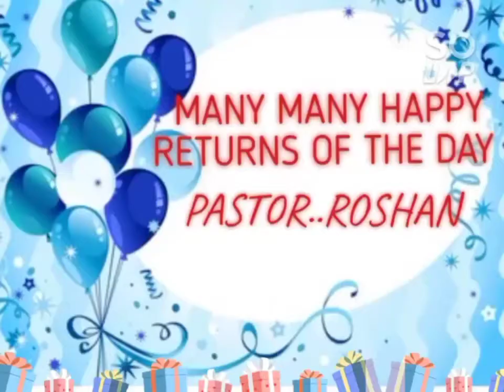HAPPY BIRTHDAY PST ROSHAN